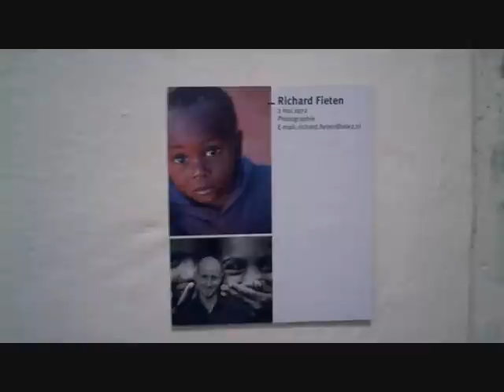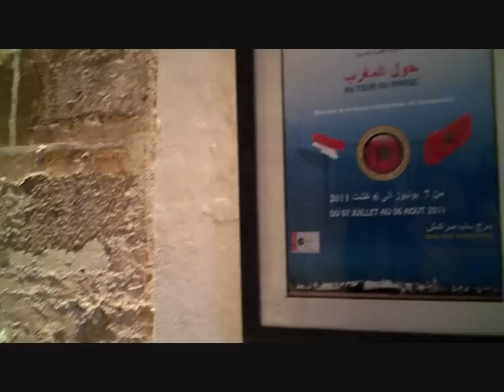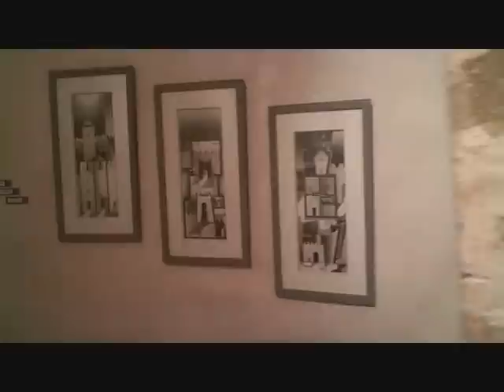Expositie Essaouira Autour du Maroc juli 2011.wmv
expositie Nederlandse en Marokkaanse kunstenaars in Essaouira Marokko van 7 juli tot 6 augustus 2011 in het kader van Autour du Maroc 2011